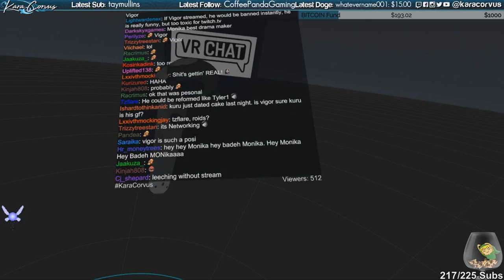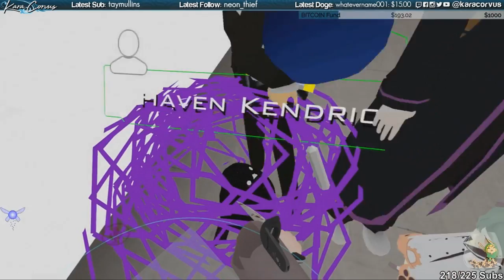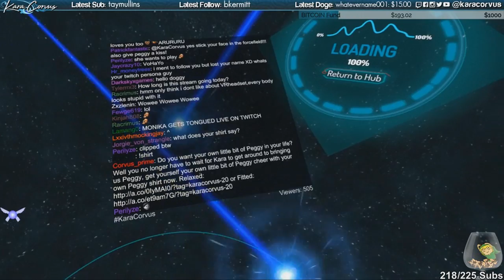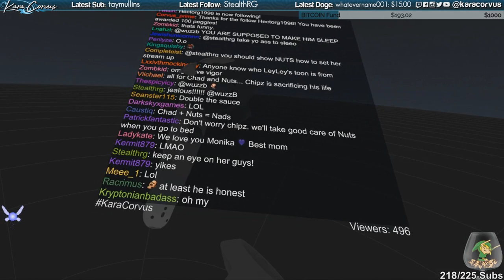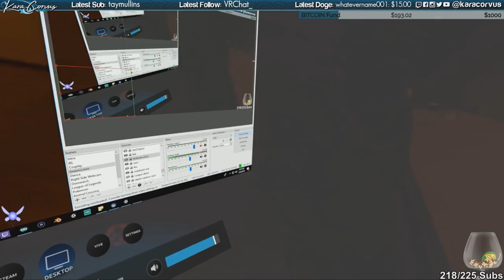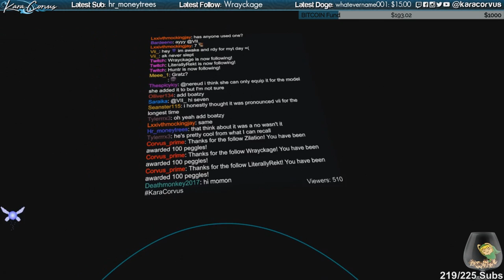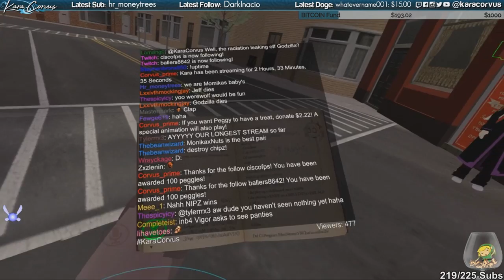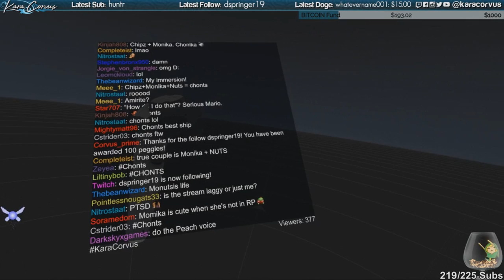Episode 3: BEING A WINGMAN FOR VIGOR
WELCOME TO THE UNCUT SERIES! These are raw stream footage of VRChat adventures. Because they require less editing, they will be released more frequently. There will still be compilations of VRChat, games, and IRL, so never fear!

Edited by Doomsayer!